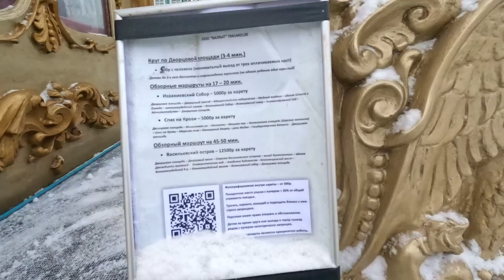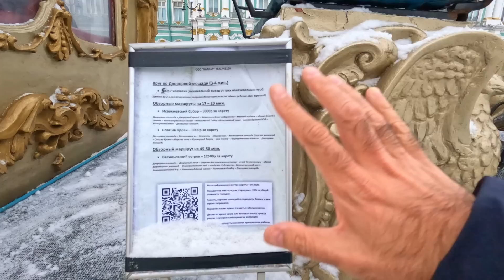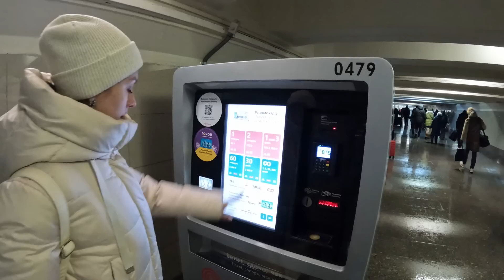We are leaving St Petersburg | Going to Moscow in Russian Bullet Train SAPSAN 250 km/hr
How is Bullet train of Russia ?
How fast in Russian bullet train
superfast russian trains
what is fastest train in Russia ?
We travel in SAPASAN train from Saint Petersburg to Moscow.
This train is also known as Bullet train of Russia.
Maximum speed of 250 km/hr.
Train leaves from Moscovsky vakzal (Station name in St Petersburg)
And Train arrives at Leningradsky station in Moscow.
Journey takes a little less than 4 hours.
Ticket price starts from about 3400 rubles for economy class, can go above 10,000 rubles for first class.